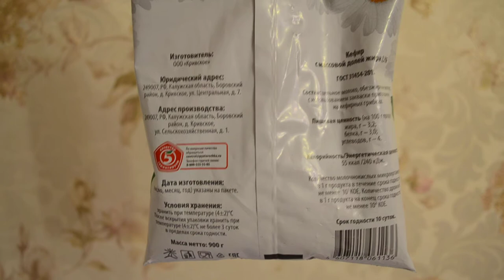Отзыв о кефире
Не покупайте кефир в Пятерочке